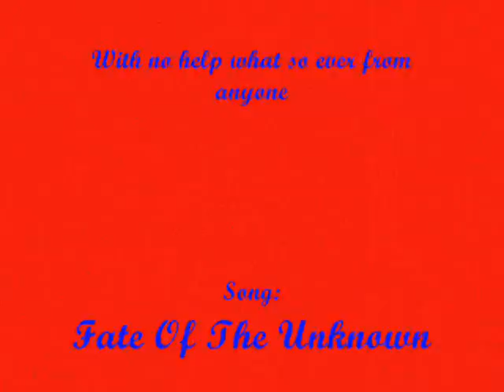The Lost Symbol Trailer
Its my project for English IV and well its due on Monday.